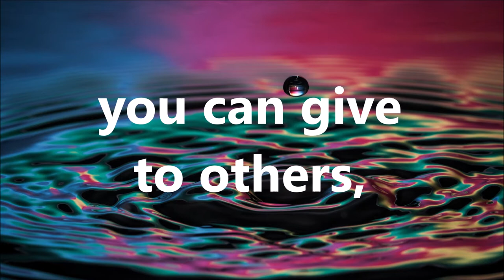Best gift ever you can give to others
Precious gift we can give to others is kindness.